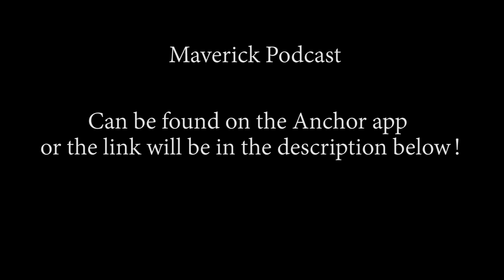MavTV Newscast 10/16/19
The one with the concert and the podcast.

Tune in every Wednesday where we have a new newscast for you to enjoy! 😁